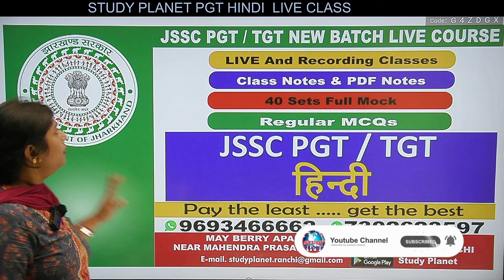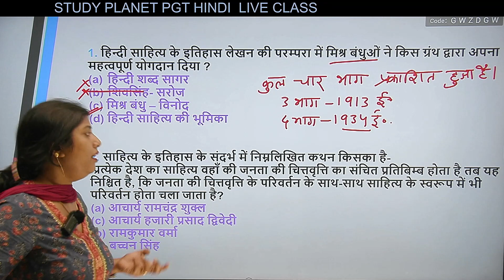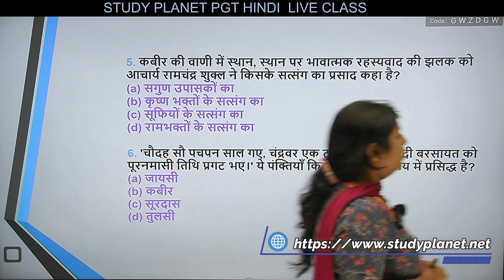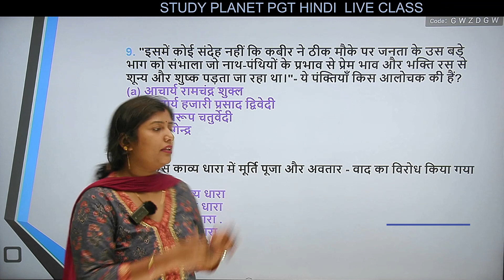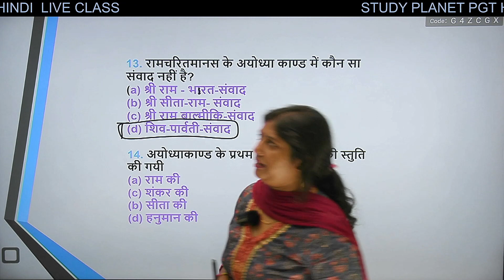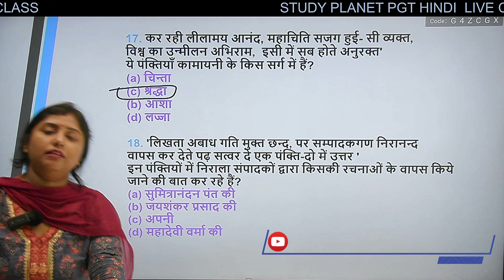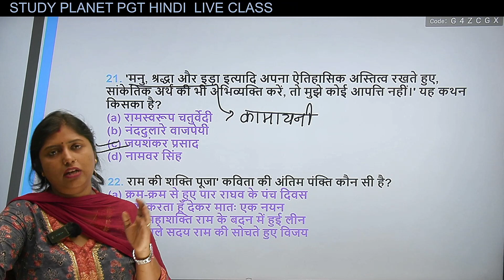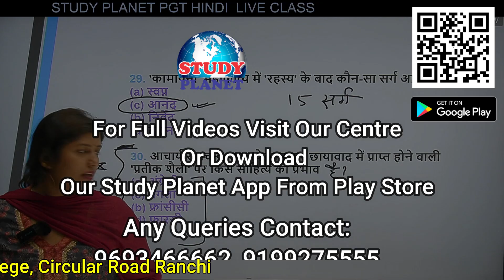JSSC PGT/TGT Hindi || Previous Year Question 2018 || वर्ष 2018 के महत्वपूर्ण प्रश्न || Study Planet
Study Planet is all about education for every student. Our prime motto is teaching you all Competitive Exams like •High School Teacher •PGT / TGT  •JTET / CTET  •NET / JRF / UGC  •JPSC/JSSC with our Best & Experiences Faculty.

We Provide:
☆Live Class
☆ Expert Faculties
☆ Doubt Sessions
☆ Marathon (मैराथन) Classes
☆ Test Series
☆ PDF Notes
☆ eBooks

Address: May Berry Apartment, Circular Road, Ranchi

JSSC/TGT/PGT Coaching in Ranchi
JSSC/TGT/PGT Classes in Ranchi
JSSC/TGT/PGT Coaching in Jharkhand
JSSC/TGT/PGT Classes in Jharkhand